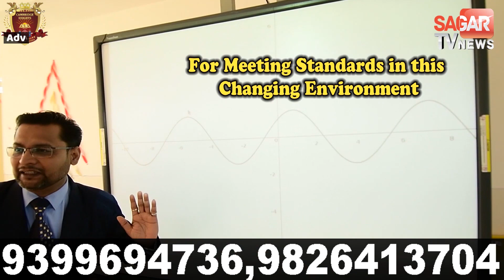गढ़ाकोटा-सुनार नदी में डूबा युवक तलाश जारी || SAGAR TV NEWS